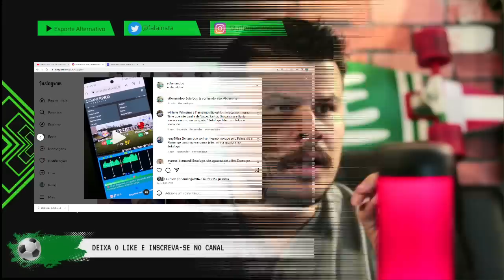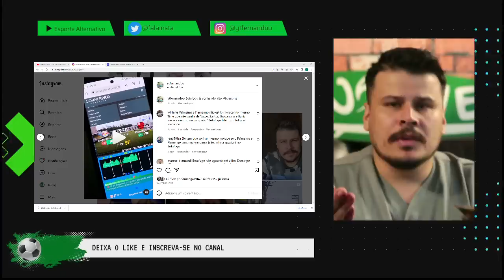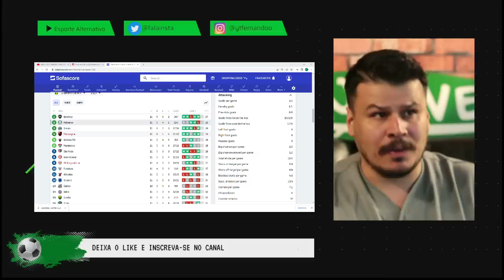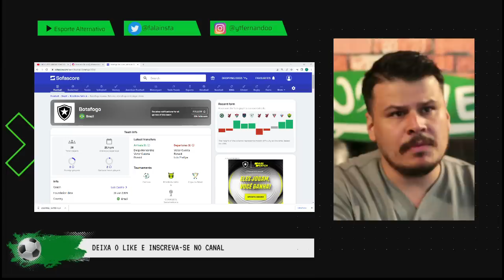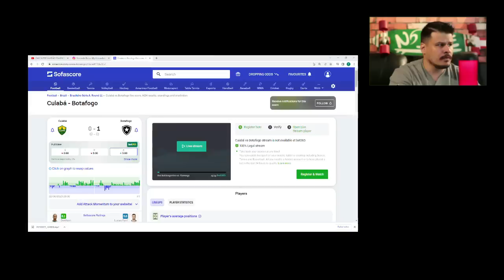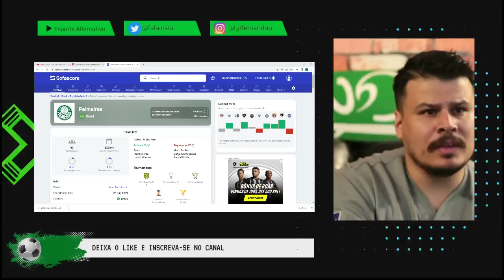BOTAFOGO NÃO MERECIA GANHAR | FLAMENGO TOMOU GOLEADA | PALMEIRAS X BOTAFOGO PODE DECIDIR MUITO